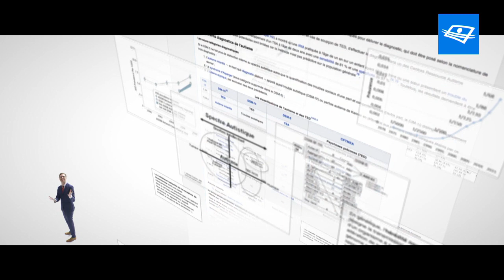Apprenti autiste | DOCUMENTAIRE QUÉBÉCOIS | Bande-annonce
Été 2015, sur la scène du ZooFest, l’humoriste Louis T vit un moment difficile. Il a l’impression de présenter un bon numéro, mais dans la salle, les spectateurs ne rient pas. Ils ne le comprennent pas. Cet échec entraîne une réflexion qui le mène à un diagnostic d’Asperger, un trouble du spectre de l’autisme. À la suite de sa sortie dans les médias, Louis T reçoit maintes questions du public. Démuni, il part à la recherche d’explications; pour lui et toutes les autres personnes atteintes.

Apprenti autiste suit son parcours et adopte son regard; celui d’une personne récemment diagnostiquée qui désire connaître les répercussions de ce syndrome sur son existence et apprendre à bien vivre avec sa nouvelle condition